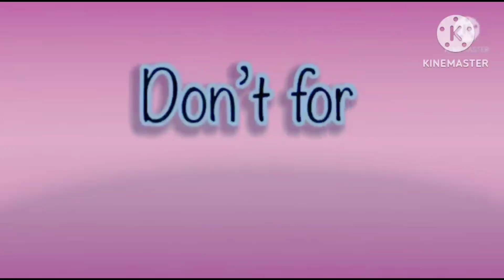super the best fx effects in hickory dickory docks 2023